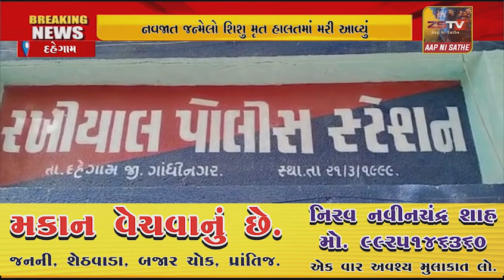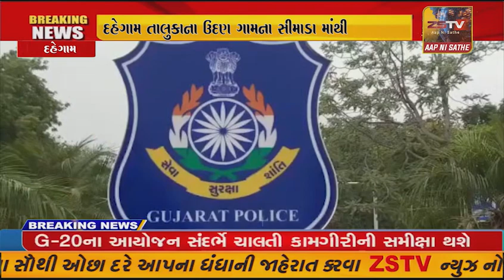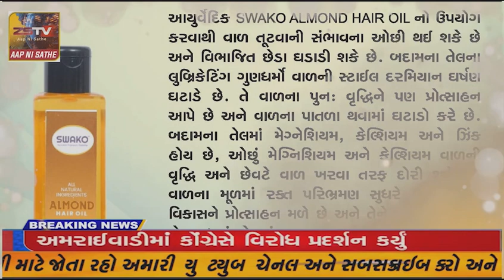દહેગામ તાલુકાના ઉદણ ગામના સીમાડા માંથી નવજાત જન્મેલો શિશુ મૃત હાલતમાં મરી આવ્યું